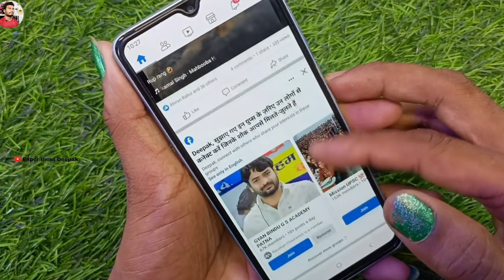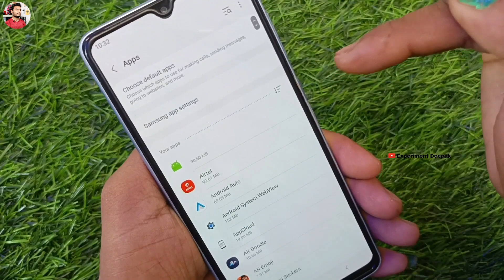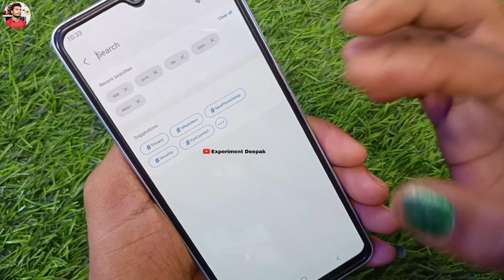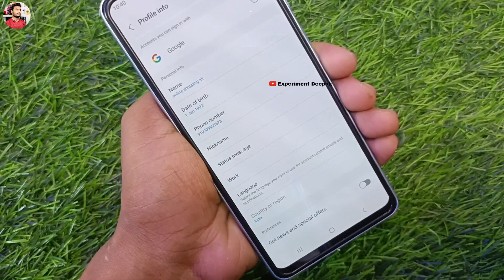mobile display pe ads ko band kaise karen 2023 | मोबाइल पर Ads आना बंद कैसे करें | ads ko band kare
How To Stop Add | Mobile Me Ads Ko Kaise Band Kare | मोबाइल पर Ads आना बंद कैसे करें

Mobile par ads ko band kaise karen 2023 | मोबाइल पर ऐड आना कैसे बंद करें | How to stop mobile Ads

Mobile Mein Display Ads Ko Kaise Band Kare 2023 | Mobile Full Screen Ads Ko Kaise Band Kare 2023 |

Ads Blocker
Google Ads
Android Tricks
Bina App Ke Mobile Home Screen Ads Ko Kaise Band Kare 2023
How To Block Mobile Display Ads Without App 2023
Bina App Ke Mobile Ads Ko Kaise Block Kare 2022
Mobile Display Ads Ko Block Kaise Kare Bina App Ke 2022
How To Do Stop Mobile Display Ads On Android 2022
Kishi Bhi Mobile Ka Display Ads Ko Kaise Band Kare
Kishi Bhi Mobile Ka Auto Display Ads Ko Kaise Band Kare 2022
Teach to Atul
ads kaise band karne
mobile me add kaise band karne
mobile add stop
mobile par aane wale ads kaise band kare
mobile par Ads aana kaise band kare
ads ko kaise band kare
Mobile Home Screen Ads Kaise Band Kare

Realme Redmi Mobile Display Ads Ko Kaise Band Kare 2022 😱 | Mobile Screen Ads Ko Kaise Band Kare |

Realme Redmi Mobile Display Ads Ko Kaise Band Kare
Realme Mobile Display Ads Ko Kaise Block Karen
Redmi Mobile Display Ads Ko Kaise Band Kare
Realme Mobile Screen Ads Ko Kaise Band Kare 2022
How To Stop Display Ads On Mobile
How To Stop Mobile Ads In Hindi
Ads Blocker
Mobile Display Par Ads Ko Kaise Band Karen
Mobile Home Screen Ads Ko Kaise Hataye
Phone Display Ads Ko Kaise Band Kare 2022
Mobile Display Ads Ko Kaise Off Kare 2022 Me
Ads Ko Kaise Stopped Karen
Home Screen Ads Ko Kaise Block Karen Mobile Display Par Aa Rahe Ads Ko Kaise Band Karen
Mobile Display Prachar Ko Kaise Band Karen
Mobile Display Pop Up Ads Ko Kaise Band Kare 2022 Me
Google Ads
Stop Mobile Display Ads